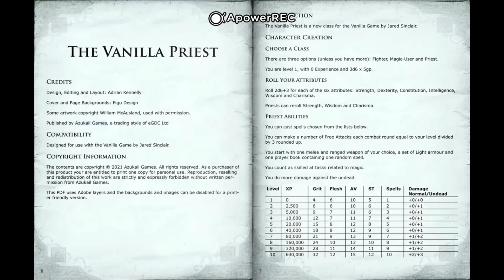Preview of The Vanilla Priest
This video previews the content in The Vanilla Priest.